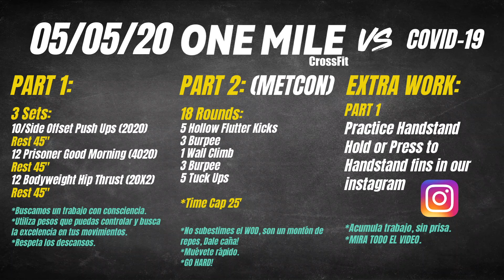DAY 52 One Mile VS Covid-19